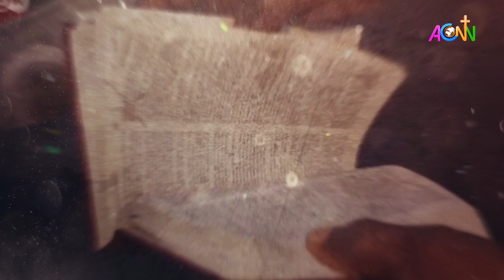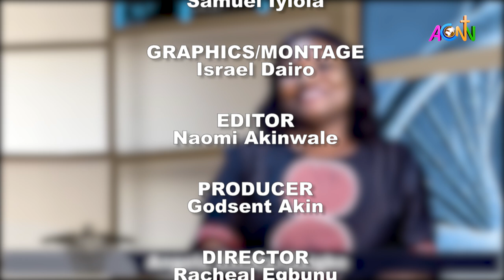HEALTH WATCH: FOCUS - BREAST CANCER